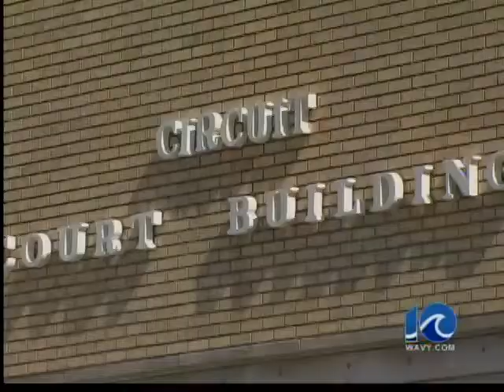Jury will decide direction of police training death case